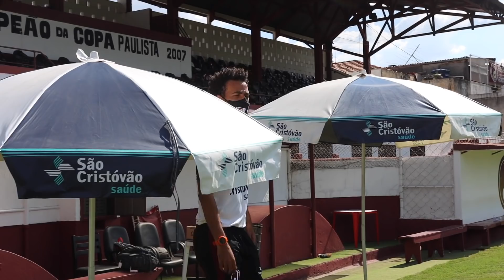APRESENTAÇÃO OFICIAL DO NOSSO TIME- (BUSCANDO O SONHO) e.p 8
🔥 Para saber mais sobre o treinamento individual, me envia mensagem no direct

Olá sou o Nailson, jogador profissional há 9 anos. Ja joguei em clubes no Brasil e na Europa. Atualmente, defendo o Clube Atlético Juventus e estou gravando uma Web Série, para mostrar o dia a dia de treinos de um clube profissional, em busca do acesso a serie A1 do Campeonato Paulista  - Esse é o 8 Episódio
(Buscando o Sonho) Ep.8